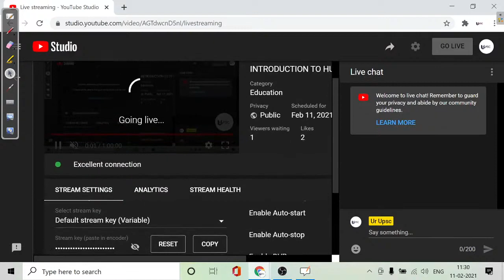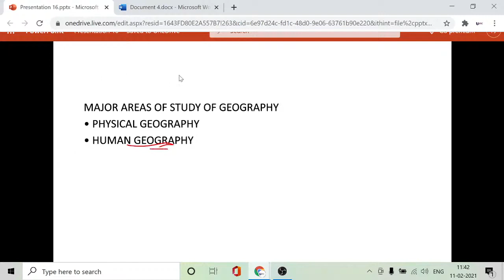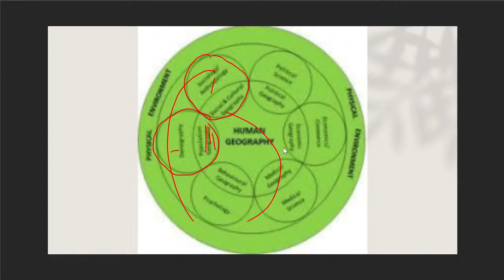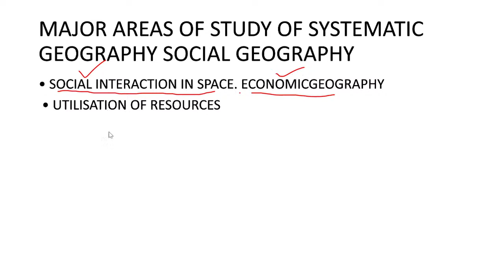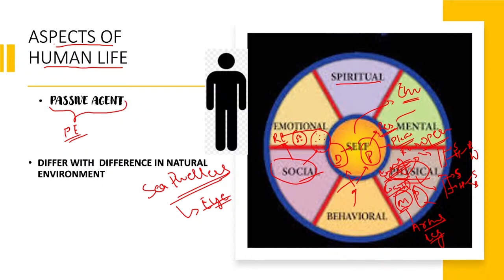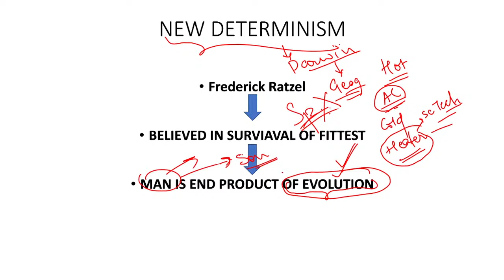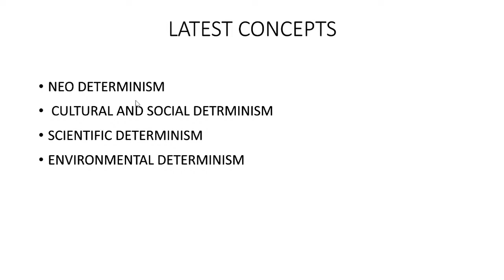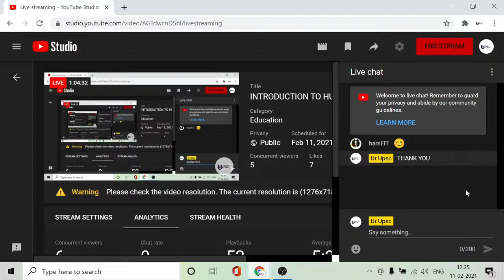INTRODUCTION TO HUMAN GEOGRAPHY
From this video we will start with the holistic coverage of geography which will help in various exams like UPSC , Asst. PROFFESOR, NTA NET etc. .